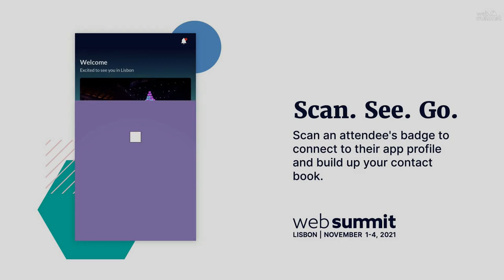Decoding biology: How technology is transforming medicine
With Tina Larson and Ashley McKimm.

Unraveling the complexity of our own biology is increasingly within reach thanks to an unprecedented technological convergence. Here, Tina Larson, president of Recursion Pharmaceuticals, explains what you need to understand about the medtech industry, the innovation behind it, and its ambitions to redefine everything from drug design to diagnostics.